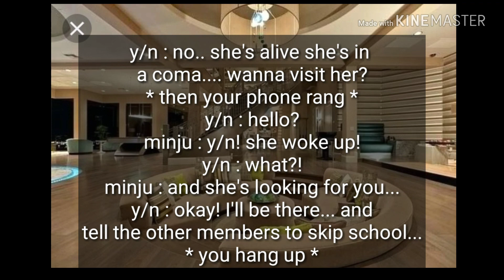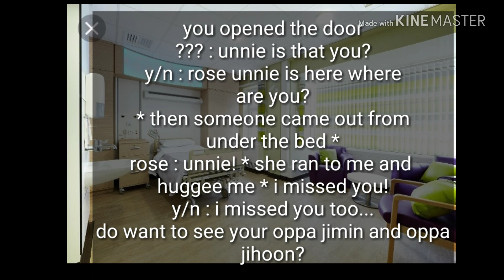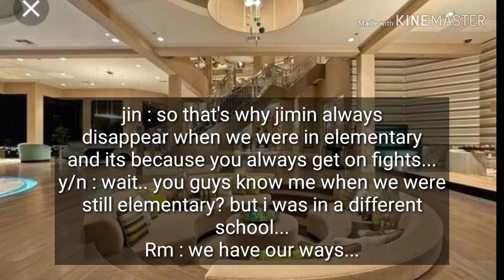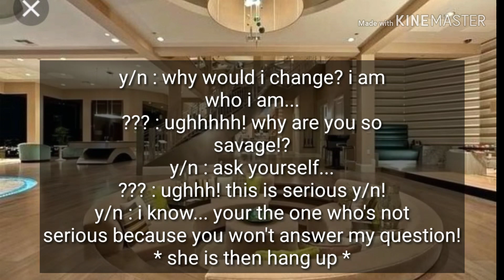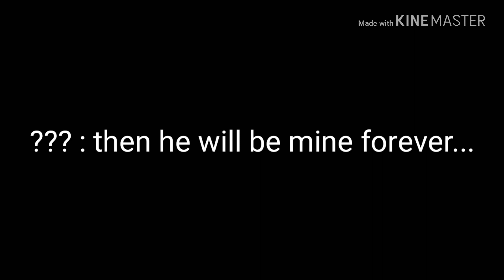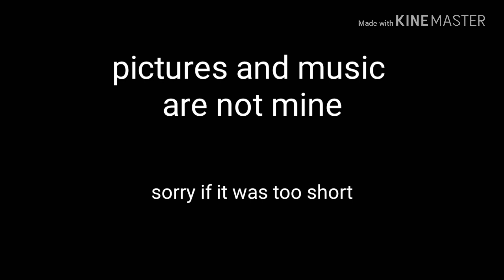Gangsters x Mafia Queen ( BTS Yoongi FF ) episode 5